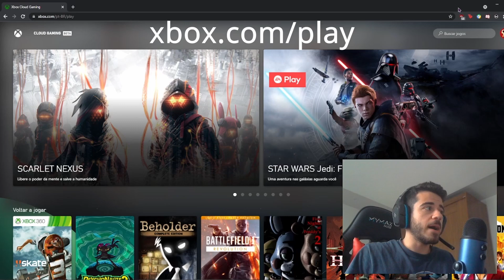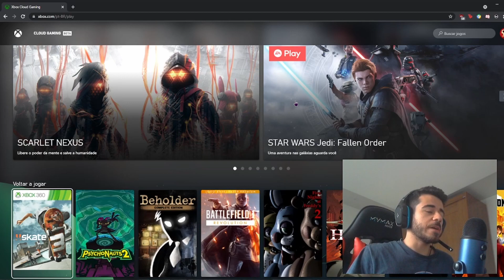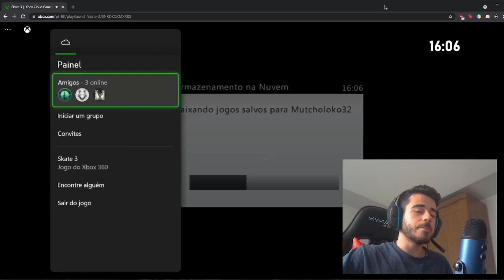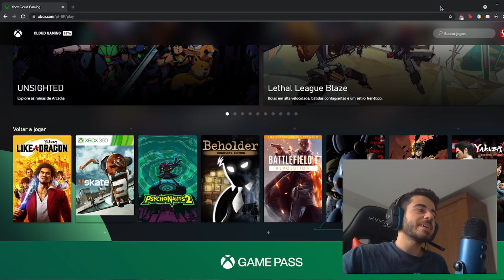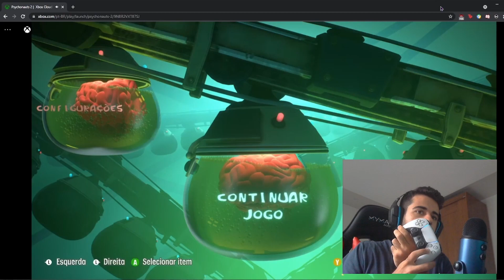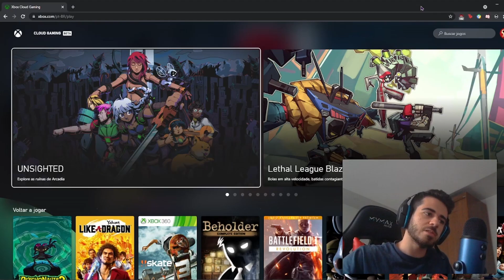Fui TESTAR o XCLOUD e ME APAIXONEI! (Xbox Cloud Gaming no Brasil!)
Neste vídeo testo o serviço de streaming de jogos da Microsoft, agora presente no Brasil, o Xbox Cloud Gaming (vulgo XCloud). Ele permite que você jogue jogos através dos servidores da Microsoft, o quê significa que você não precisa ter um computador potente para jogar, apenas um controle e uma internet boa, and you're good to go!
Gostei muito do serviço, e como sempre acompanhei a evolução do Cloud Gaming, esse é um grande marco para mim. Finalmente uma empresa grande, nesse caso a Microsoft, traz seu serviço para o Brasil. Agora vamos torcer pro Google trazer o Stadia! O GeForce Now está ali na esquina, então se inscreve pra a gente testar logo que sair!

Caso esteja se perguntando, minha internet é de 100 mega, fibra óptica. Não mostrei no vídeo, mas já testei pelo celular e notebook através de conexão Wi-fi 5GHz e funcionou perfeitamente, tão bem quando cabeada. Você não precisa ter 100 mega, o recomendado para rodar liso, segundo a Microsoft, é 20 mega. Mas, se eu tivesse que dar um pitaco, pra você estar 100% seguro de que vai ter estabilidade, diria que acima de 30 mega de internet é o mais recomendado.

Timestamps
0:00 Introdução
1:07 Mostrando a interface
3:08 Jogando Skate 3
6:36 Series X ou One X
7:16 Jogando Yakuza Like a Dragon
10:41 Psychonauts 2
13:31 Vibração do controle
14:32 Considerações finais no Skate 3
15:38 Conclusão